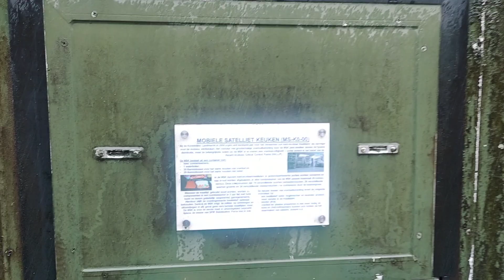Walk around the DAF ARMY Truck From the 1950,s till 1980,s